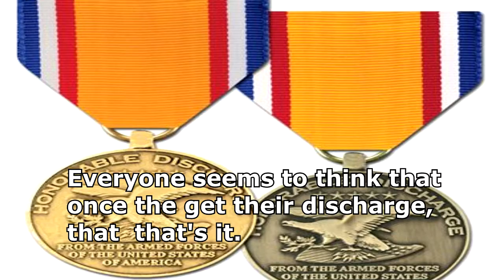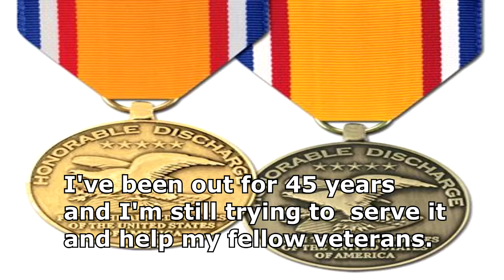Local 'Veteran of the year' Honored as Memorial Day Speaker